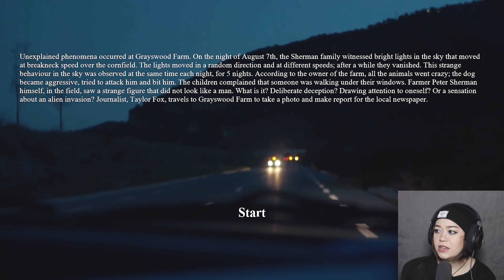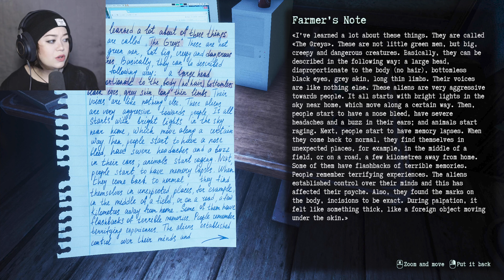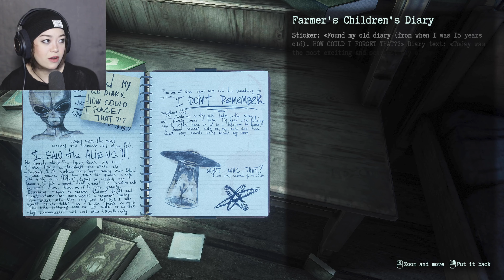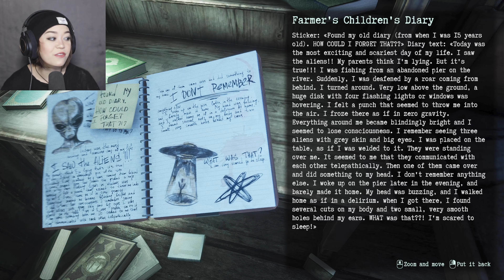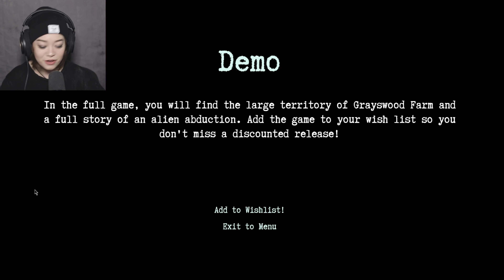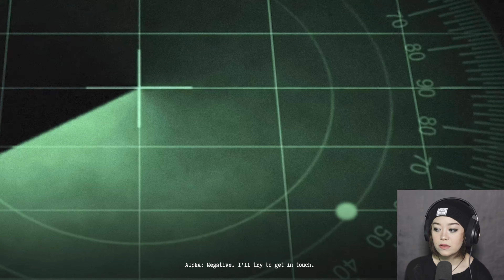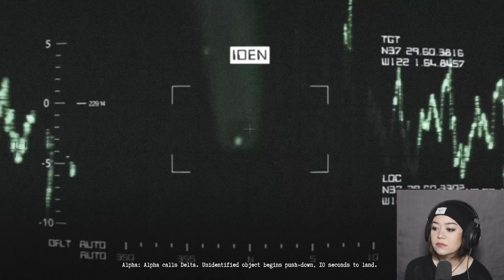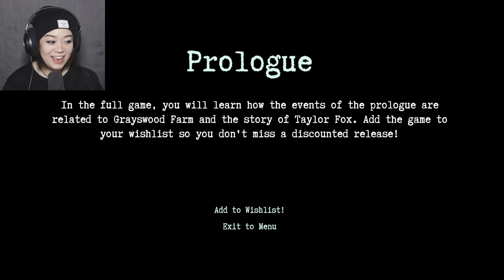DOUBLE FEATURE - They Are Here: Alien Abduction Horror - DEMO & PROLOGUE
Play the prologue in the updated demo! 👽 “They Are Here” - is a first-person horror story about a journalist who witnessed an alien abduction at the Grayswood farm. Explore the area armed with a flashlight. Take photos of evidence of aliens presence and get to the bottom of the horrifying truth.
COMING 2024, DEV: DEKLAZON
The game tells the story of Taylor Fox, the journalist. He comes to the Grayswood farm to shoot a photo documentary about the strange phenomena happening around the place. The farmer’s family reports on bright lights in the sky, violent behavior in animals, and other odd events. But once the journalist comes to the farm he is confronted with far more horrifying things.
Gameplay
They Are Here is a classic, linear, plot-centered first-person horror game. The player will be investigating the area ⎯ searching for artifacts, reading notes and documents, examining photos, studying audio and video tapes. The player’s tools include a flashlight, a walkie-talkie, a camera and video equipment to record evidence of the aliens’ activity. There are several locations in the game: a farm, a military base, etc.